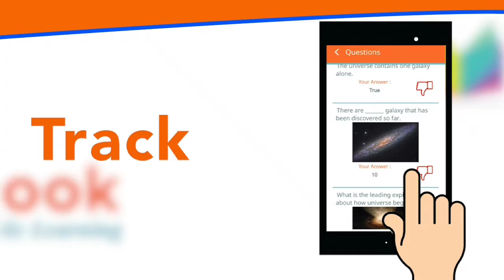QuexBook Overview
QuexBook is an OFFLINE mobile learning material patterned after the Department of Education's K-to-12 Curriculum Guide (DepEd K to 12 CG) developed by PERCDC Learnhub. It features, Learning Essentials, Hundreds of Formative Quex (Questions with Explanations), Learner’s progress, and more.